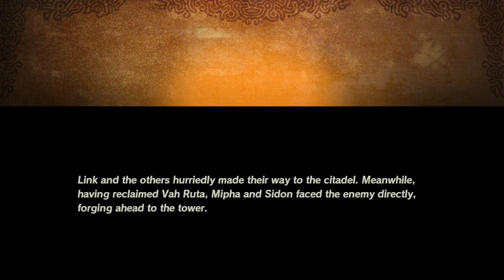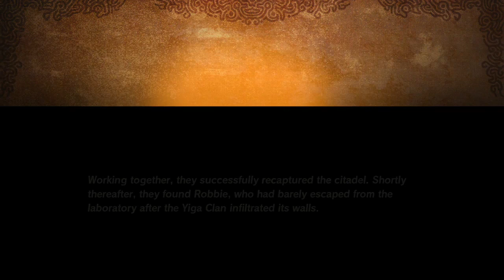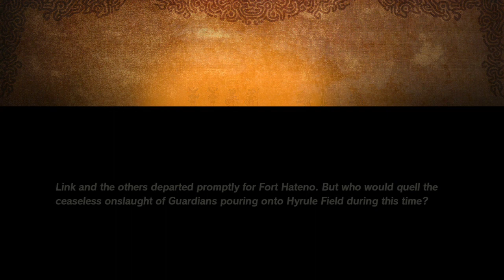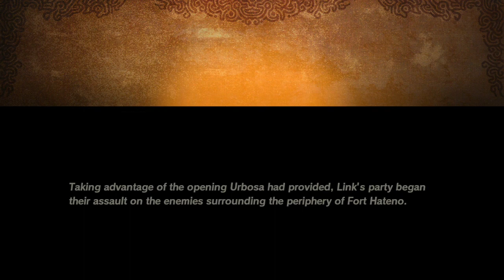Impromptu Story Progress | Playing Hyrule Warriors Age of Calamity (Stream 5)